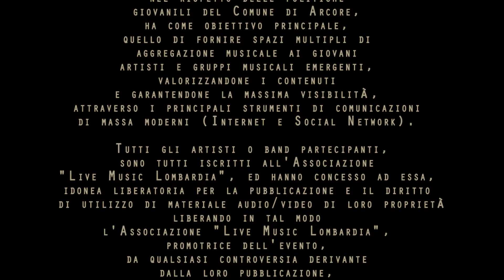Artemio - Intervista - Audizione Live Music Lombardia Contest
Audizioni Live Music Lombardia Contest 2015

Un evento organizzato dall'Associazione Culturale No Profit
"LiveMusicLombardia"

Comune di Arcore (MB)

Presentatrici

Elena Bozzon
Emanuela Morra
Alessia De Cao

Si ringrazia

NIPA Sala Prove di Monza (MB)